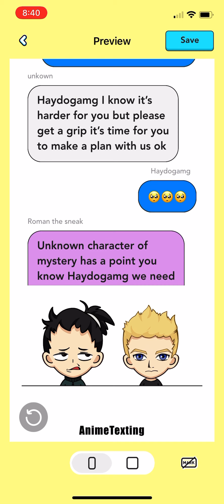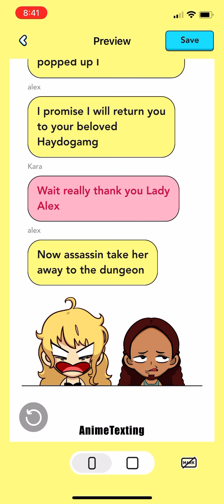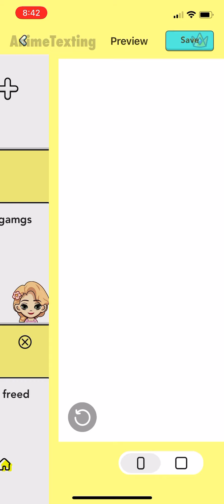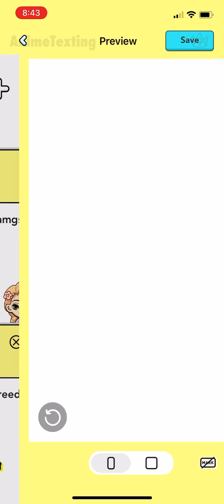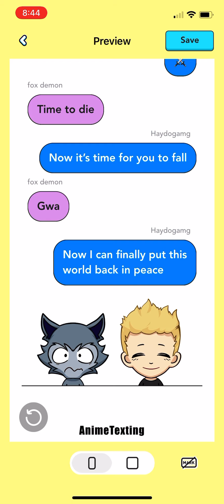HaydoSquad Manga Adventures episode 2